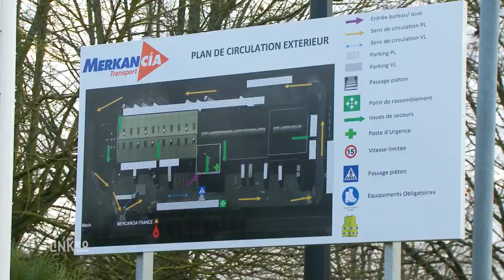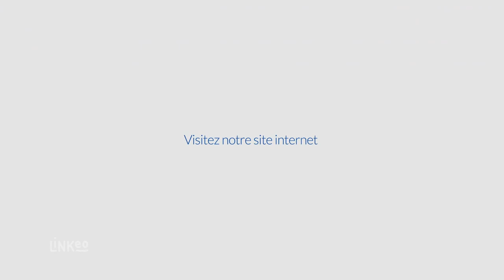Expert logistique en stockage de marchandises (78) : MERKANCIA FRANCE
Bonjour et bienvenue chez Merkancia France, entreprise spécialisée en logistique de marchandises. Installée à Coignières dans les Yvelines, nous vous offrons nos services de plateforme logistique dans ce grand hangar situé rue Augustin Fresnel.

Notre équipe de professionnels qualifiés et disponibles vous accompagnent dans le chargement et déchargement de vos marchandises

Créé en 2013, Merkancia France ouvre ses entrepôts de 9h à 22h et stocke vos livraisons à l’abri avant de les renvoyer par poids lourds, train ou bateau, si celles-ci ne présentent aucun danger.

Nous nous sommes orientés uniquement vers les entreprises et les commissionnaires pour fournir des prestations de qualité et respecter vos exigences pour le transport international.
Des documents légaux et correctement remplis par nos soins éviteront que vos marchandises ne soient bloquées en douane, et retarde la livraison vers vos collaborateurs ou clients.

Faites confiance à Merkancia France, à bientôt.